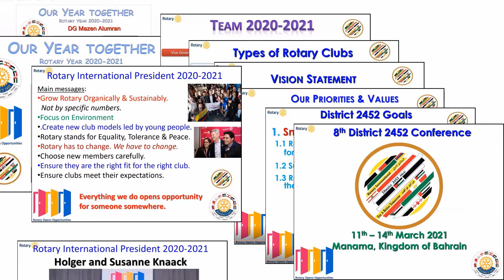Rotary Club of Salmaniya 24 JULY 2020 Weekly Meeting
Rotary Club of Salmaniya 24 JULY 2020 Weekly Virtual Meeting

Attendees:
Rotary Salmaniya:

Abdulla Al Khalifa, PP. (BOD)
Adel Al A'ali, PP, PHf
Adnan Fakhro, PP
Amira Ismail PP, (PHf) Pres
Andrew C. Petty
Ashraf Obeid, PHF
Costas Demou
Dhafer AL Umran PP, PHf
Daniel Di Fusco
Ernst Weber
Faisal A. Juma (BOD) Sec/PE
Hanadi Al Ansari (BOD)
Harb Al Omari  (BOD)
Hasan Al Mansoor (BOD)
Jaleel Karim Al Ansari, PHF
Jamil Al Alawi
Jano Mouawad, PP, PHF (MCC)
Khalid Turk, PP, PHF  (BOD)
Khalid A. Alshakrani
Khaled Al Quod  (BOD)
Luai Al Agha  (BOD)
Mona El Gezery
Nadeen Al Shaikh  (BOD)
Sebahat Isik, PP, PHf (BOD)
Seema Baqi, PP  (BOD)
Virendra Bhatia, PP,  PHF  (BOD)
Wael H. Al Sulaiti
Yazan Kamal Haddad
PP. Khalil Alobaidat, PHf
Mohammed Salahuddin, PP, PHF

Rotary Manama:

Pp Fareed Bader
Marwa Rahimi
P Marjan Modara
AG Faisal Al Hamer
Pp Khalid Mukhtar
Shafqat Memon
Ali AlSamahiji
DG Mazen AlOmran

Rotary Adliya:

PP Ali Follad
DS Fareed Bushihiri
P Hameed Karimi
Nazha Abu Hendi
Salim AlArreyadh

Rotary Seef Bahrain:

P Osama Muien
VP/IP Mohamed Alkhaja
Ghassan Fakhro
Waleed Kanoo
Adnan Alameer

Rotaract Bahrain:
Mohamed Al Lengawai

From Outside of Bahrain:

PP Mohammed A Khayyat
RCA Capital Jordan

Nabila Morcos
P. RC Amman Capital

Tashtan Altuner
P. Nicosia Sarayönü Rotary Club

Rtn Amjad Barqawi
Rotary Amman Philadelphia

Dr. Moh'd Radaideh
P. RC Amman Petra

Mira Al Khalil
RC Tyre Europa

Kareen Sabbagh
D2452 RCZB

Club Guests:
Sameeh Hussain
Brandie Janow